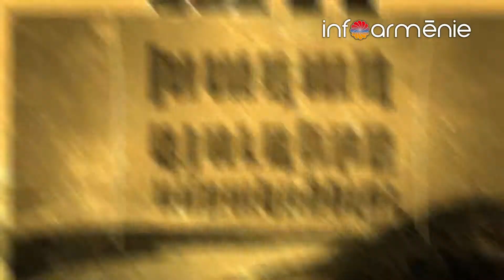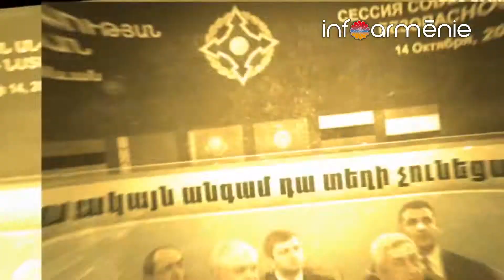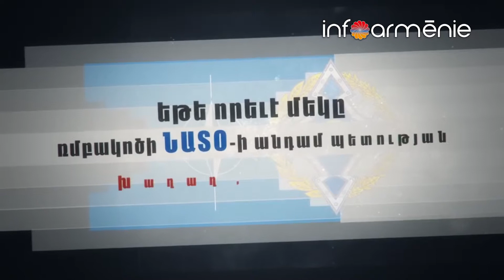L'instant pour comprendre "L' OTSC et la sécurité de l'Arménie".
L'instant pour comprendre :
"L' OTSC et la sécurité de l'Arménie".
Comment l'Organisation du Traité de Sécurité Collective met en danger l'Arménie, et la prive d'autres partenariats internationaux. Est-ce une alliance ou une prison ?